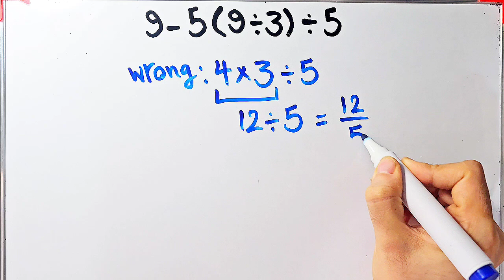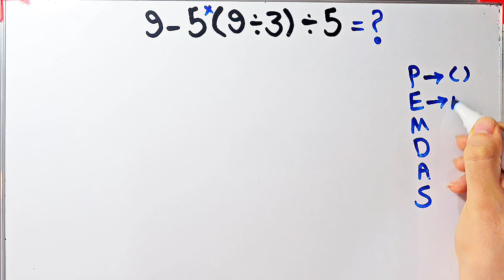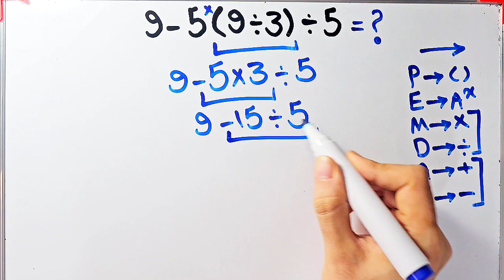Math Challenge Time! Can You Solve This Math Question?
📙 PEMDAS stands for:

P - Parentheses 📚
E - Exponents 📚